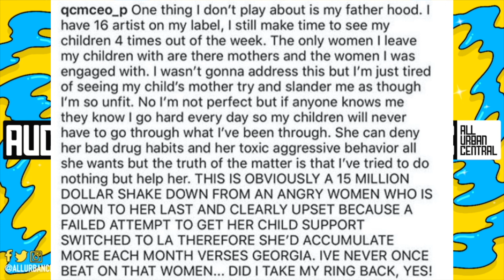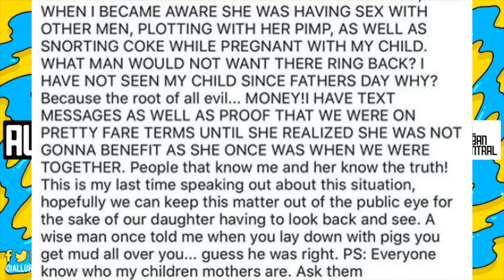QC CEO P Explains What Happened Between Him And Lira Galore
QC CEO Pierre Lkira Galore
Follow All Urban Central